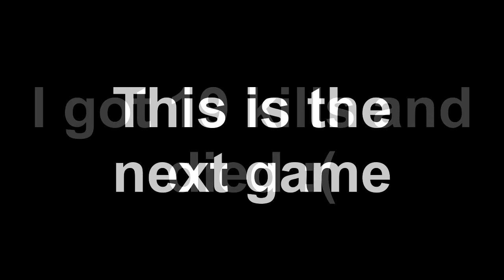*Fortnite Chapter 2 Record 39 Kills in 2 Games?* | Fortnite Season 11 Solo Vs Squads!